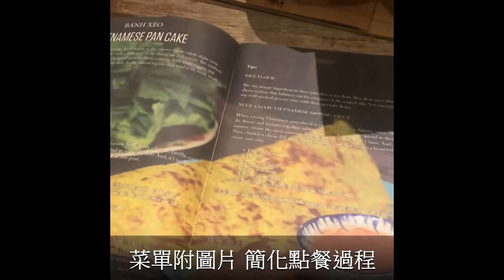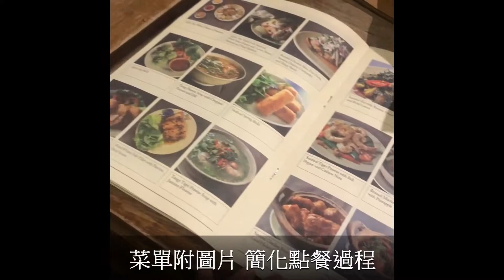胡志明市庭園風格越南菜 - Quan Bui Garden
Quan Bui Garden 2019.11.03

2郡分店地址 : 55A Ngô Quang Huy, Thảo Điền, Quận 2